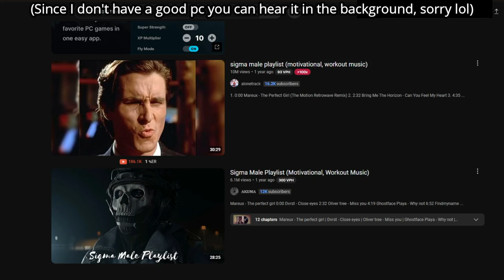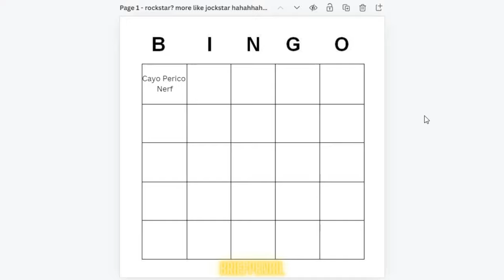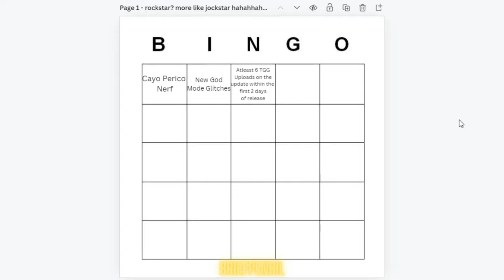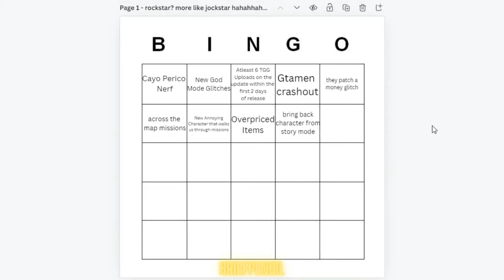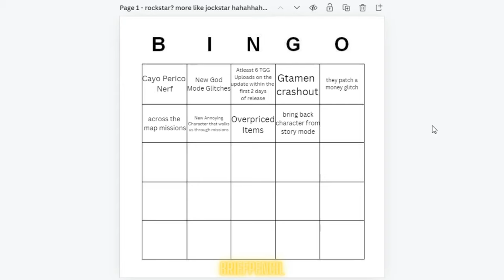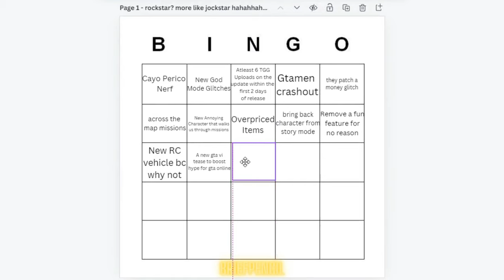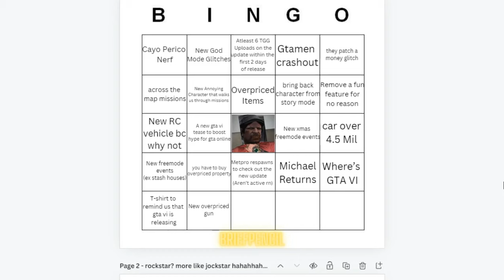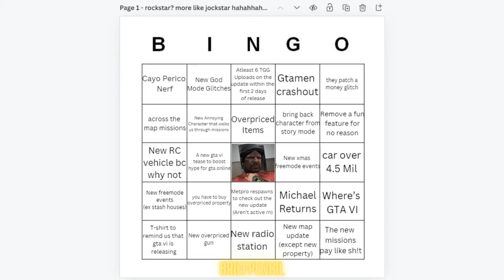GTA BINGO PREDICTIONS (December Update)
Volume is super low because I suck at editing, may have to crank it up to hear me
Regardless I’m feeling a blackout. but let me know what you guys think!

Also none of the bingos will count after New Years, unless it’s a map update or side character that returns in the spring update

videos on this channel may contain crude humor, intended for older audiences
if you get offended don't get butthurt

X - @_brief__
Xbox - BR13F
PSN - Dilly_Huzzah